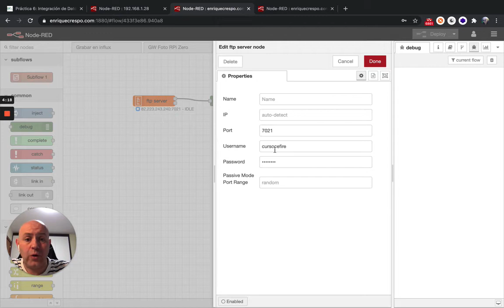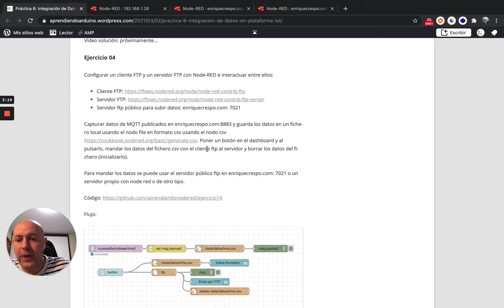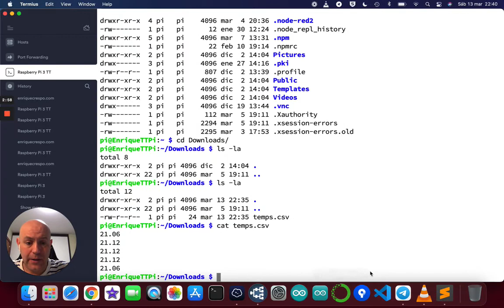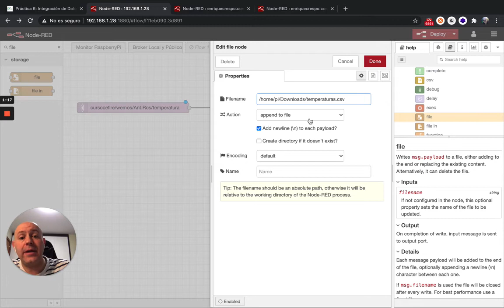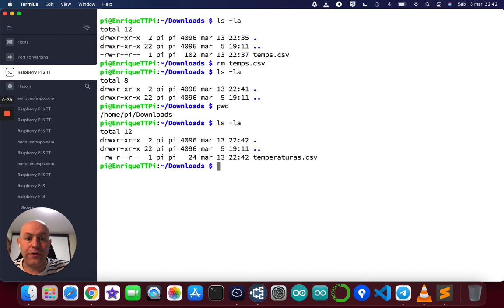Ejercicio14 Curso Node-RED (1/3) Cliente y servidor FTP con Node-RED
Configurar un cliente FTP y un servidor FTP con Node-RED e interactuar entre ellos:

Capturar datos de MQTT publicados en enriquecrespo.com:8883 y guarda los datos en un fichero local usando el nodo file en formato csv usando el nodo csv Poner un botón en el dashboard y al pulsarlo, mandar los datos del fichero csv con el cliente ftp al servidor y borrar los datos del fichero (inicializarlo)..